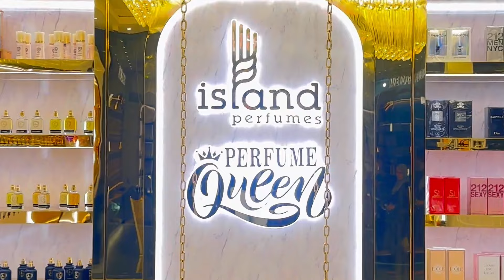Landhoo 12 Mach 2024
ނ.ލަންދޫ, ތާރީޚީ ގޮތުން މުއްސަނދި ބަދަހި މުޖުތަމައު އެއް